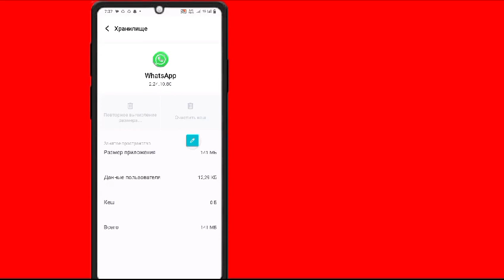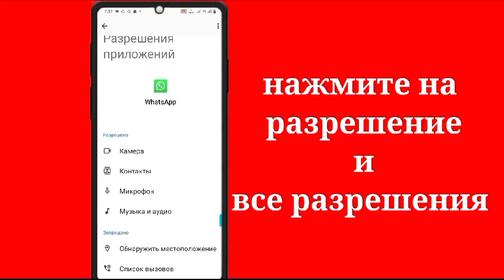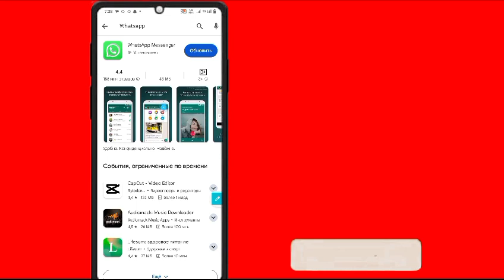Как исправить ошибку «Невозможно установить WhatsApp Messenger» в магазине Google Play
В этом видео я покажу вам, как исправить ошибку «Невозможно установить WhatsApp Messenger» в магазине Google Play. Посмотрите это полное видео и учитесь, следуя всем моим шагам, не пропуская. Следуйте инструкциям на экране, чтобы просмотреть и изучить его. Это очень простой процесс, который занимает лишь некоторое время.
 Это наиболее важно для всех пользователей WhatsApp.